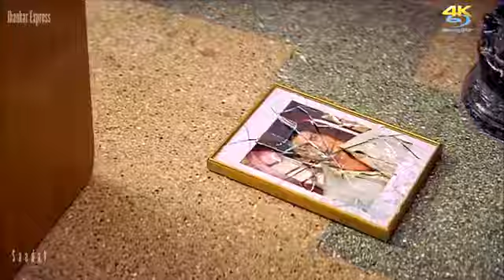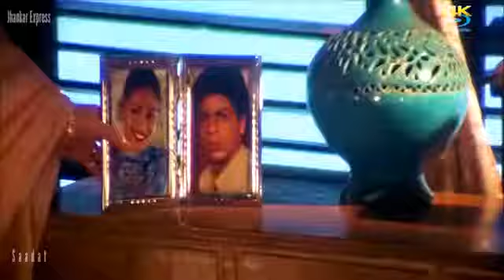Sab kuchh bhula diya